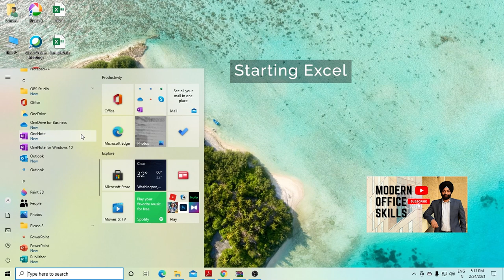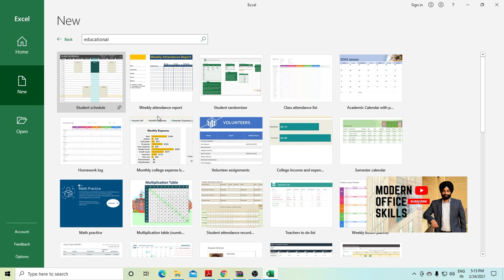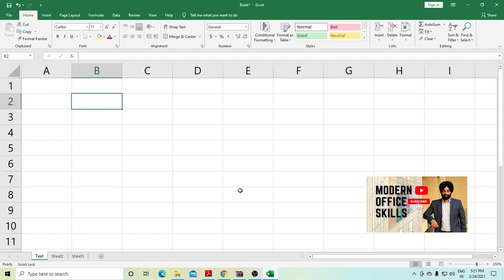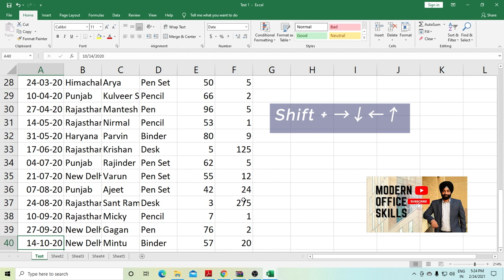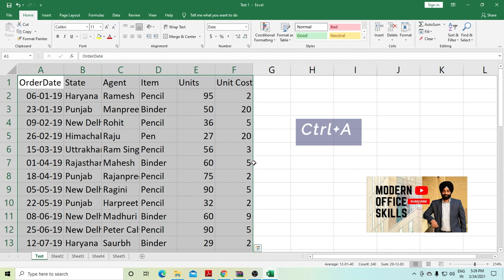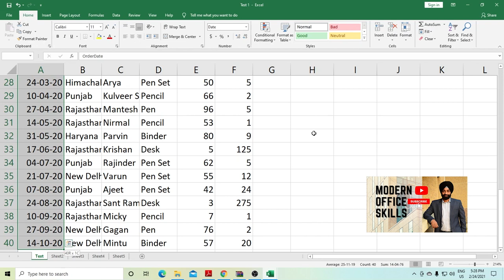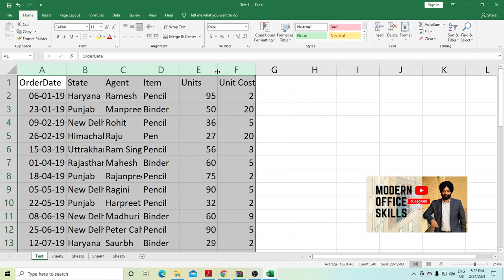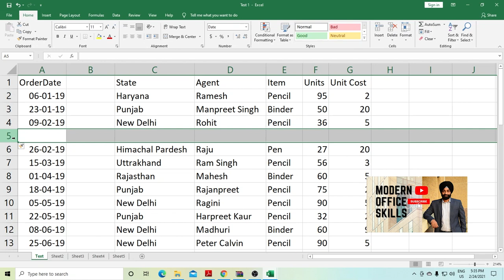Learn Excel in Detail( Hindi)- Part 1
excel tutorial, Microsoft Excel, Excel Short keys, Excel in Detail , excel for beginners ,excel full course

Hello Friends
I am Amitoj Singh, with me is my dear wife Ramandeep kaur.
we are launching a video series on Microsoft Excel. In this first video , we started with introduction and basic features of the Microsoft excel. In the coming videos we will discuss all the tabs of excel along with short tricks.